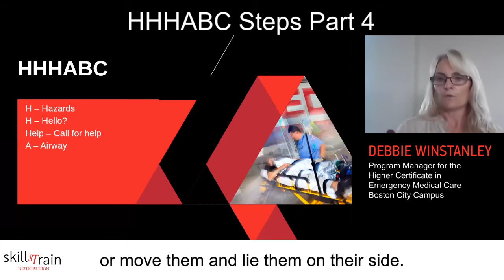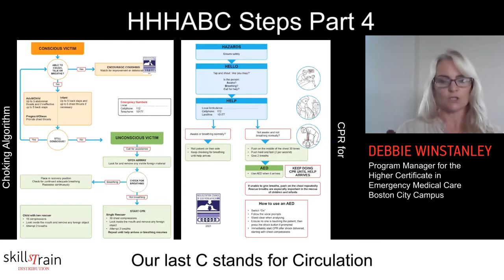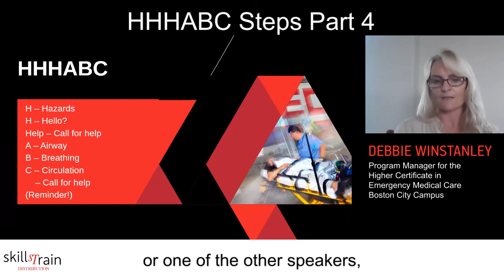HHHABC PART 4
'A' from the H H H ABC routine for emergencies stands for Airway.

When performing CPR, Open the airway.

 The person will normally be lying on his back. Place two fingers on the forehead and two fingers under the bony part of the chin and gently tilt the head backwards - the "head-tilt chin-lift" method of opening the airway.

Watch this clip for an in-depth explanation.